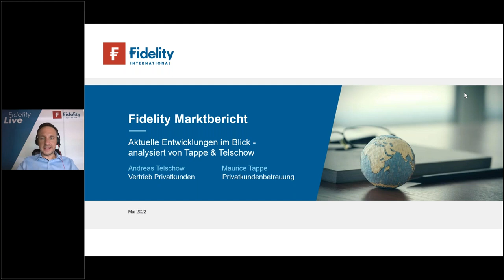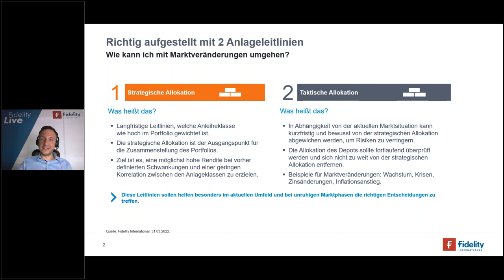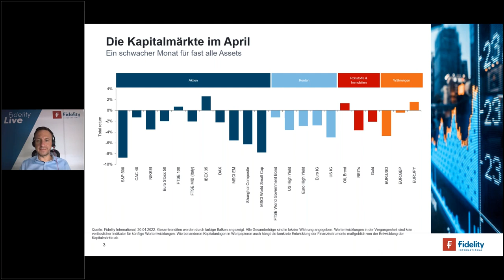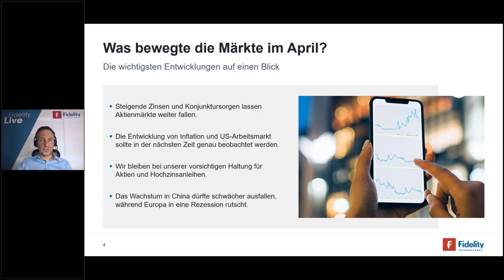Marktbericht Mai 2022: USA widerstandsfähiger als Europa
Die Gefahr einer weltweiten Stagflation wächst. Nun kommt es darauf an, wie Regierungen und Notenbanken reagieren. Die Fed zeigt sich restriktiv, die EZB agiert deutlich zögerlicher. Dank der größeren Resilienz sind US-Aktien attraktiver.

Sehen Sie jetzt die Einschätzung unseres Experten aus der Privatkundenbetreuung Andreas Telschow zur Entwicklung 2022.